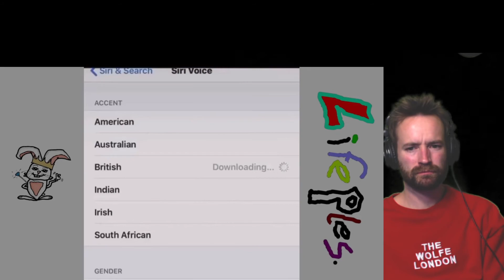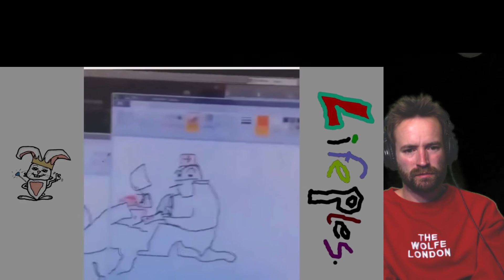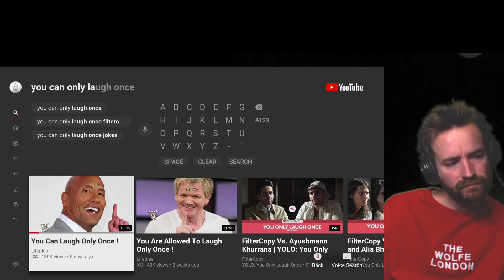You Can Laugh Only Once! - Try Not To Laugh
Can you make it without laughing??